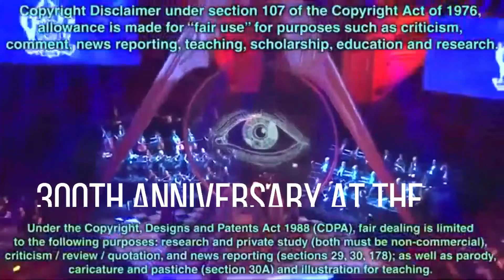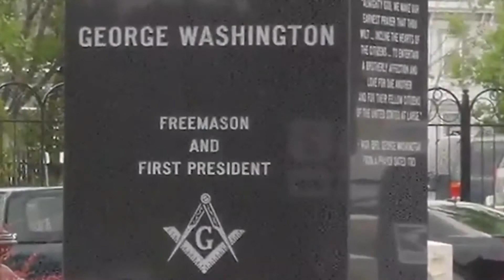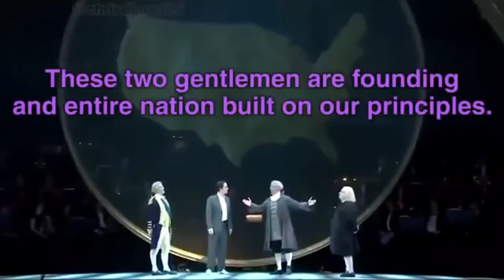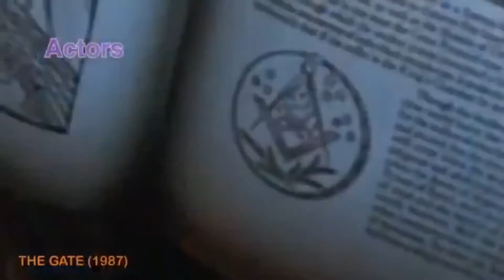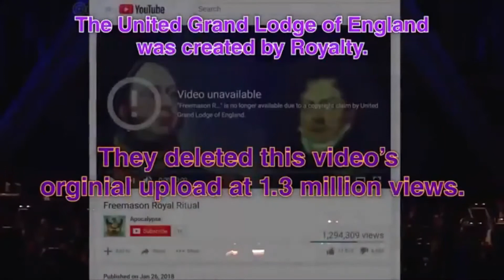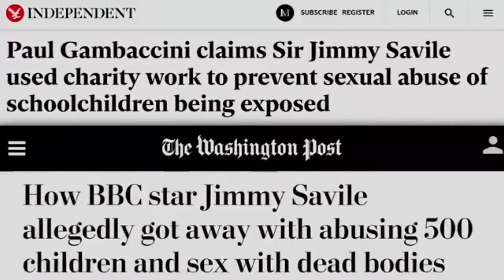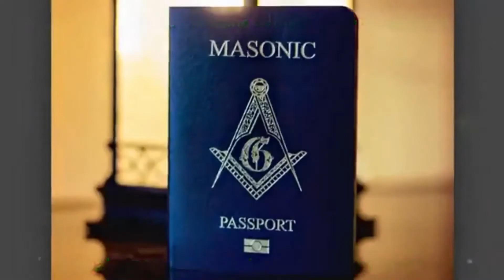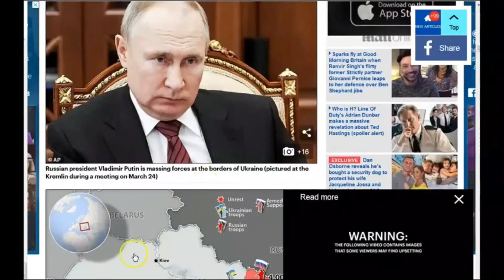FREEMASON TRUTHS ON TV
the British Monarchy are all Freemasons,Freemasons run the world and have influenced the last 300 years of history.